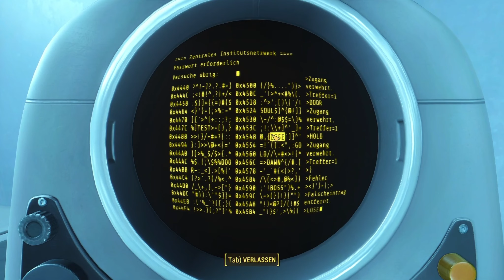Fallout 4 #108 ☆ Der letzte Atemzug ☆ (HD+ | PC)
▷ heute: weiter und weiter kommen wir ins Institut! Die Schlacht beginnt und beide Seiten haben viele Opfer zu beklagen... Was hat Shaun da nur angerichtet? Wieso hat er so eine Einstellung! :(

▷ Falls Dir gefällt was Du bei mir siehst, laß doch auch mal ein Kommentar da oder aber auch nur ein Thumbs up, ich werde auch Antworten ;)

▷ /Fallout 4\ - RPG-Survivalgame von Bethesda Game Studios (2015).

(Wenn euch das Spiel gefällt, bitte kaufen um diese geniale Idee zu unterstützen!)

♥ Danke an alle Let´sPlayer/Shows da draußen! Ist immer wieder schön neues zu entdecken. ♥